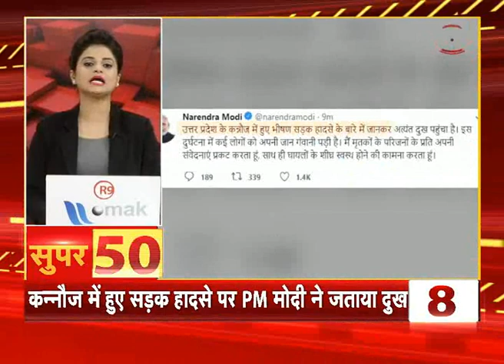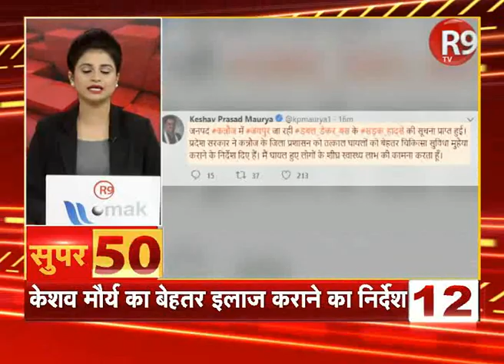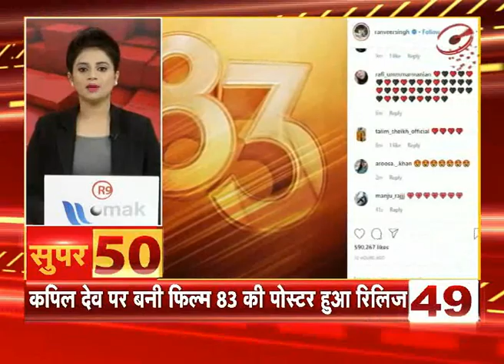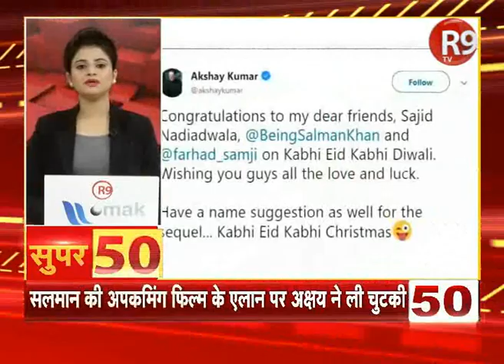SUPER50: आंधी की रफ्तार से देश दुनिया की खबरें फटाफट